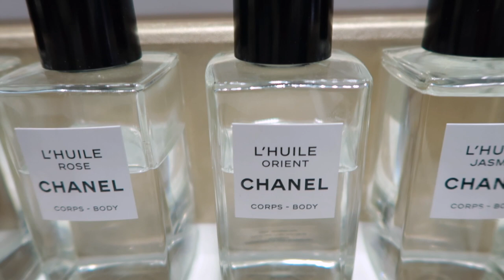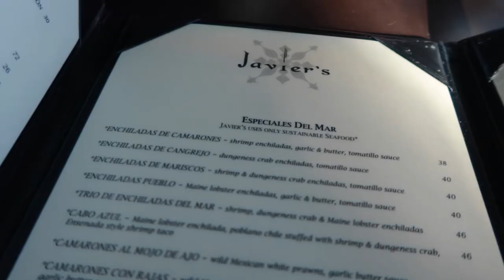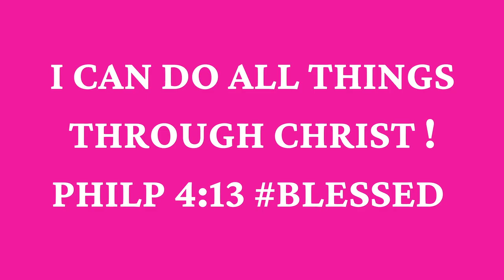PERFUMES FOR WOMEN | GIRLS DAY OUT VLOG | CHANEL SHOPPING | BRUNCH VIBES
📌 Fragrances Mentioned:

📍Yuouber Mentioned:
     Adrienne Unlimited

📌 Hair Care:
Wax Stick
Flat Iron in the video
ENJOY BIG DISCOUNT OFF,  CODE: Cherayeslifestyle (limited time)

Style: April
Length: 16”
13*6 Frontal Wig
Density: 180%

🔅Want to write me or send me something:
23890 Copper Hill Drive
    Suite 762